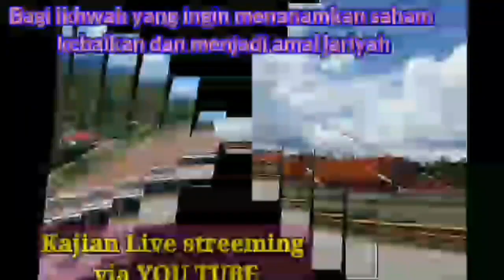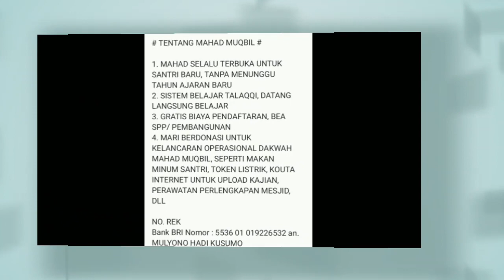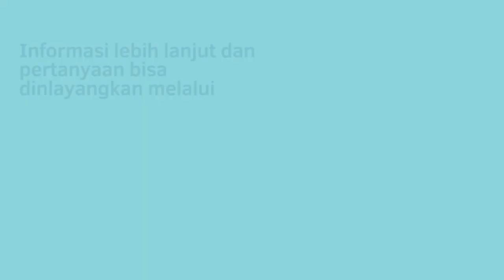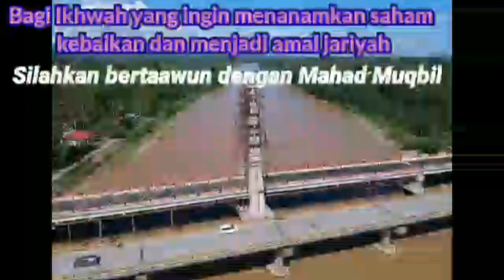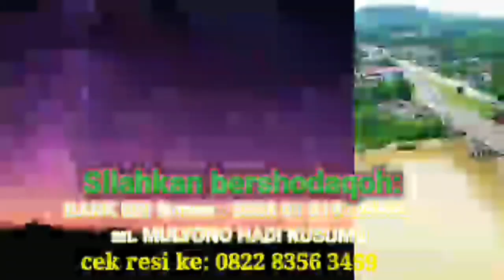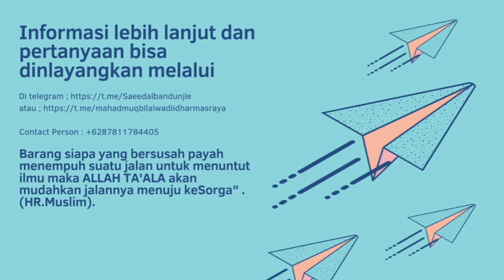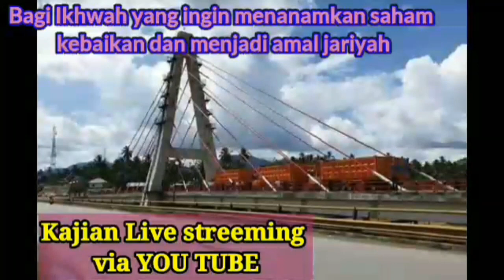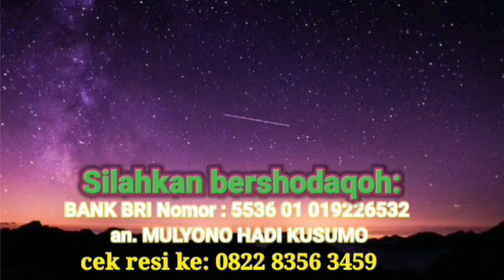Khutbah Jum'at - Ustadz Saeed Albandunji - Nasihat untuk para santri ( Petuah ke enam ) - sesi 1